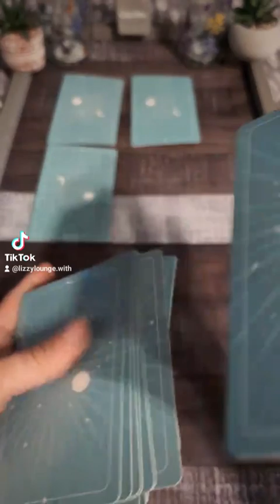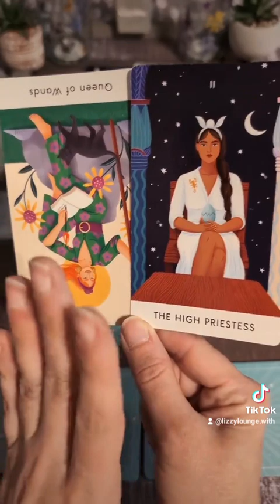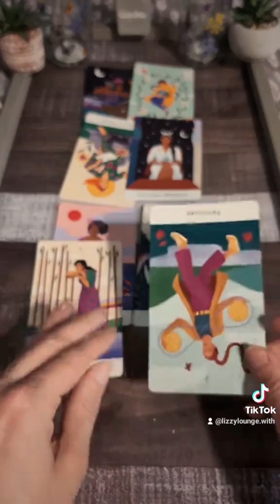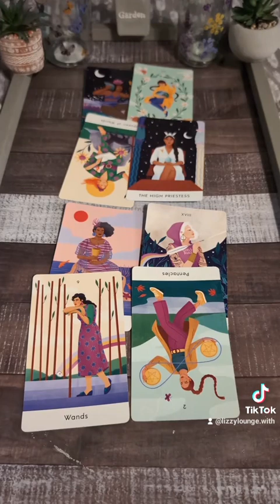your seeing the trouble before everyone else does🫶🪬🧿